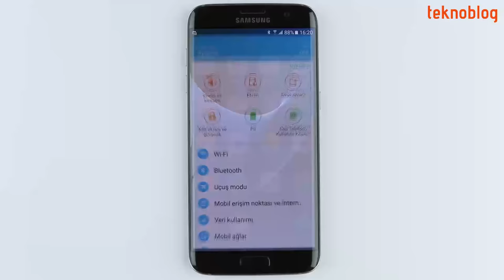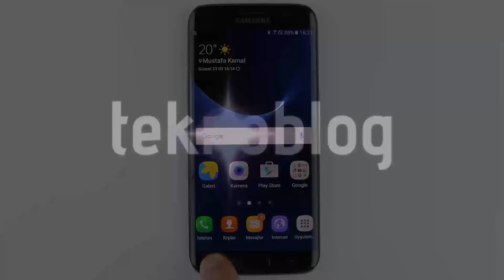Samsung Galaxy telefonlarda 4.5G nasıl açılır?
Galaxy S7 edge, Galaxy S7, Galaxy Note 5, Galaxy S6, Galaxy A, Galaxy J gibi Samsung Galaxy Android telefonlarında 4.5G ayarının nasıl yapıldığını bu videoda anlatıyoruz.